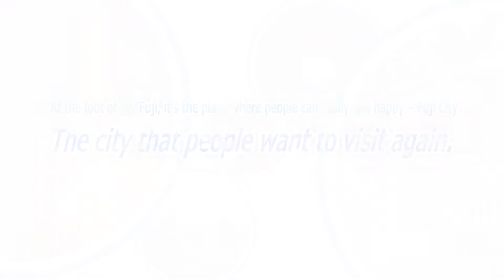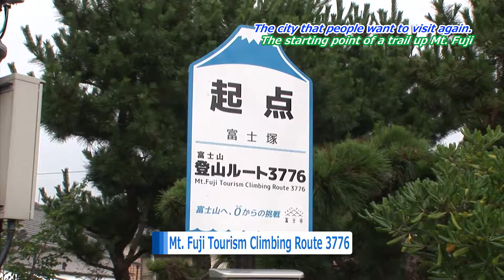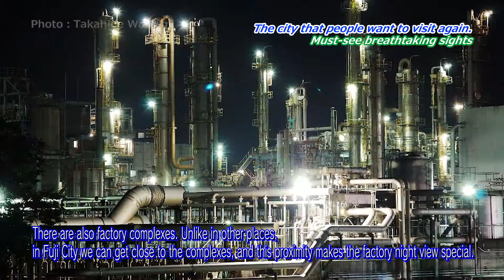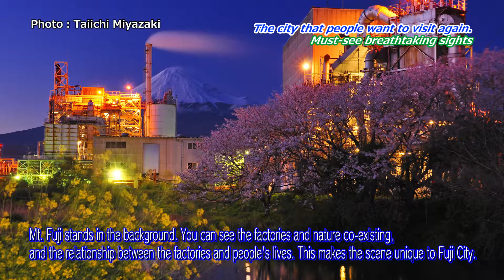富士市制50周年記念市政紹介映像英語版（Chap.3 きっと、また来たくなる、まち）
内容／富士市制50周年記念市政紹介映像英語版（Chap.3　きっと、また来たくなる、まち）